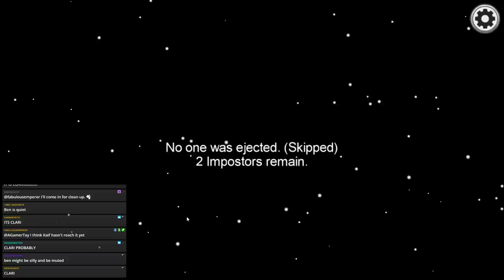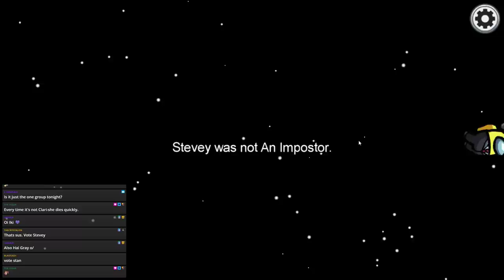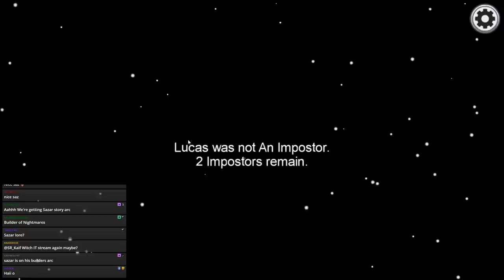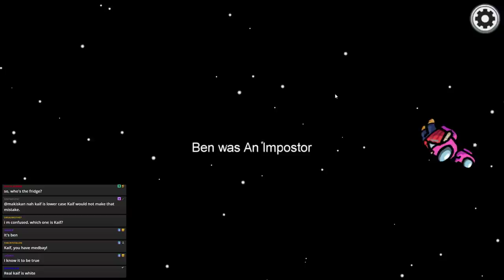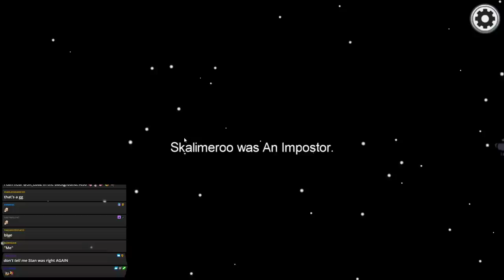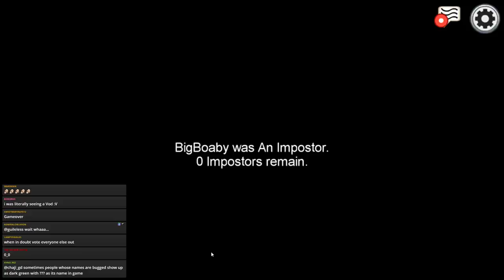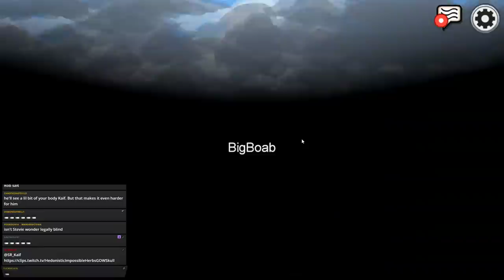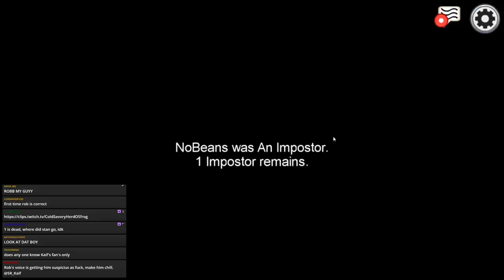The Fastest Fingers in The West | Among Us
I discovered for the past few weeks I have been using the mixing desk to turn down stream alerts when I'm talking to everyone.
Turns out, I had only been turning it down for my headset and not the stream mix.
You learn something new every day huh

Boll anyone?

Timestamps
0:00 Every Round is Crewmate